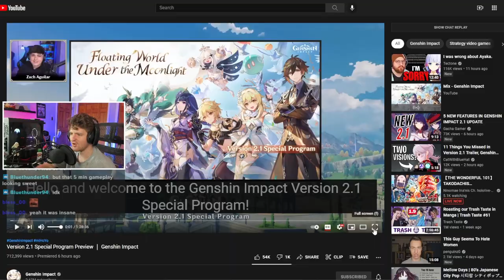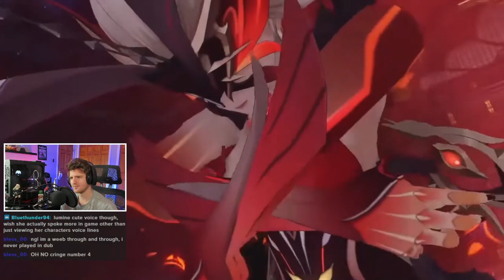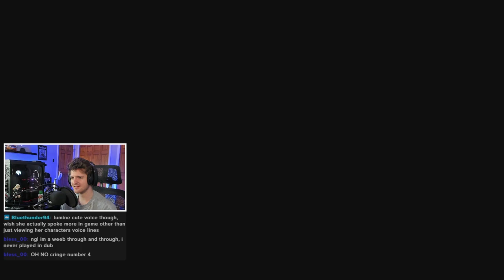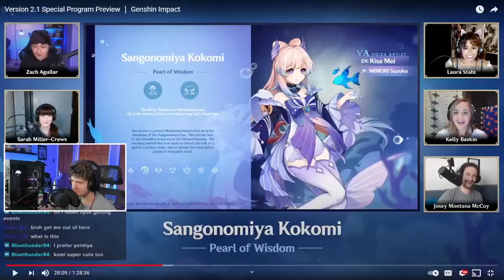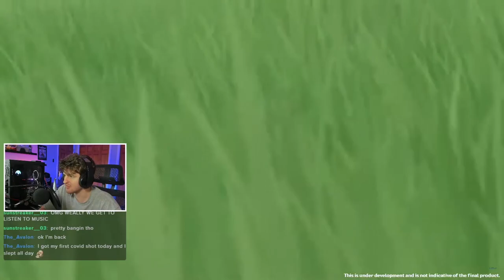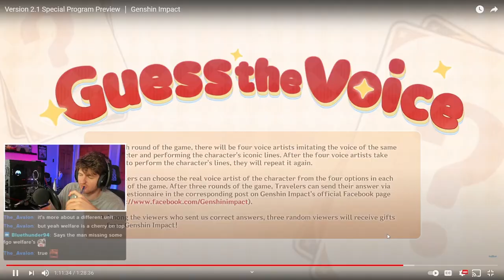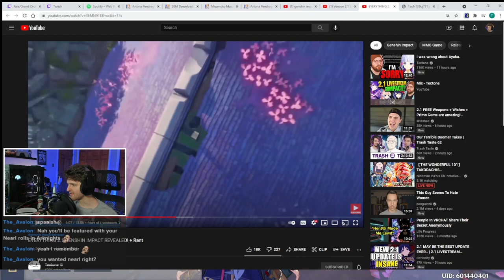Reacting to Genshin Impact Version 2.1 Livestream Cringe / Funny Moments - Mihoyo Needs To Do Better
The Genshin Impact Version 2.1 Special Program Livestream just released, and most seem to agree that it was the most cringeworthy livestream yet. I decided to watch the 2.1 stream live and show my reaction to the main content as well as share my thoughts on some of the more cringe moments.
▼ EXPAND ▼